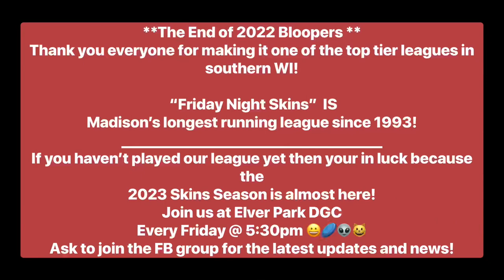2022 Friday Night Skins at Elver Park DGC in Madison, WI (City WEST)